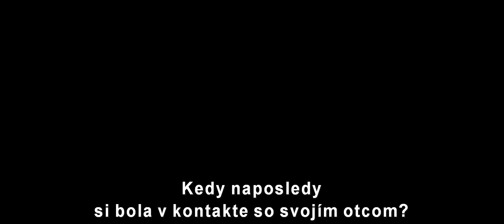ROGUE ONE: A STAR WARS STORY SK TRL - 15. DECEMBER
Rouge One: A Star Wars Story je prvým zo série nových výpravných samostatných príbehov Star Wars. Výpravné dobrodružstvo netypických hrdinov, ktorí sa spoja v drsných časoch, aby sa vydali na nemožnú misiu, ktorej cieľom je ukradnúť plány najničivejšej zbrane Impéria – Hviezdy smrti.